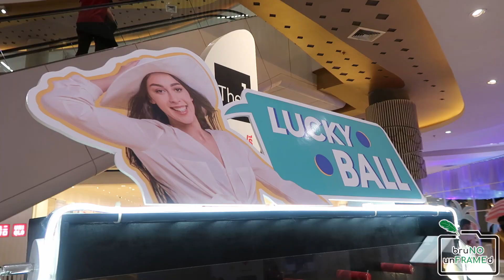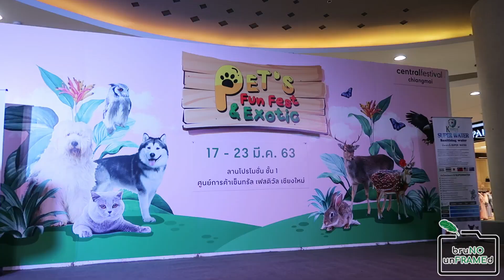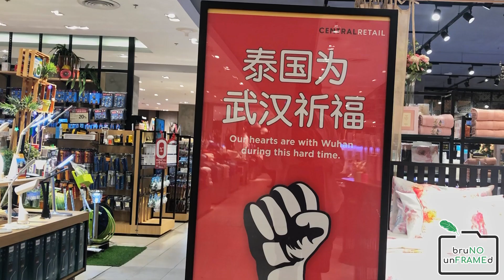A Mall Pre-Lockdown & Channel Update : Chiang Mai, Thailand 2020 : v107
Today's video is a different one, I go into the grim status of my Youtube Channel, but with a low, there's always a chance to go up again, so I need to rethink & rebrand my channel's direction going into the new year, 2021!

I then show a shopping center near me a few days before lockdown, where they were having an Exotic Pet Show! My head almost exploded, was under a lot of pressure during this time, along with many other uncertain of what the statue of this situation was & where it was heading!

peace!
Ken

00:00 It all starts here!
01:40 Talk about the Grim Status of my channel
07:42 Showing a Mall in Chiang Mai, a few days before Lockdown
12:41 Parting Words!